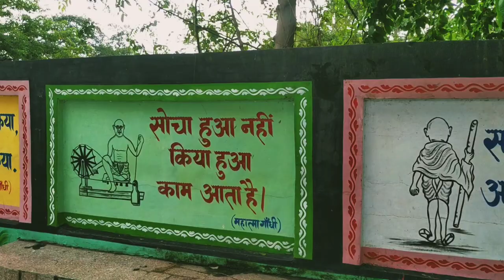Aaeeb Galiyo Pardes Part-1 | आईब गैलियो परदेस | Hariharan | Naveen T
This is a mobile videography and i used Redmi note 6 pro for both recording and editing.

I use videoguru app for editing since it is easy to use and everything is on your fingers

Aaeeb Galiyo Pardes is a maithali Song and All Credit goes to Nitin chandra, bejod and team.🙏🙏🙏 I have used this audio only for learning purpose, I hope you would understand 🤗🤗🙏🙏

Also show some support to Ulehaa Life🙏🙏 Pls

I'm a student and learning filmmaking and pls support me in this learning journey.